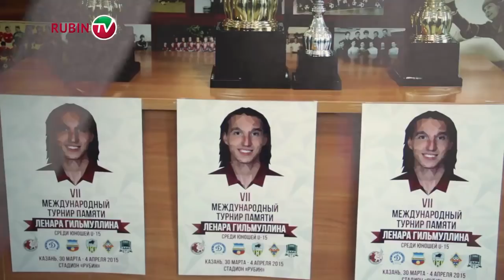Приглашаем на турнир памяти Ленара Гильмуллина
С 30 марта по 4 апреля в Казани пройдет седьмой международный турнир памяти Ленара Гильмуллина. Приглашаем Вас посетить матчи соревнований.